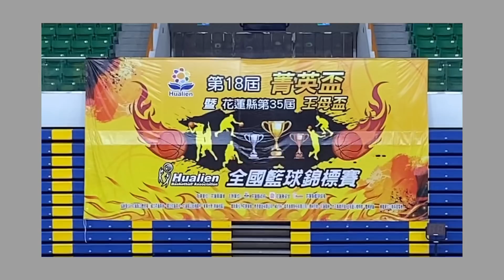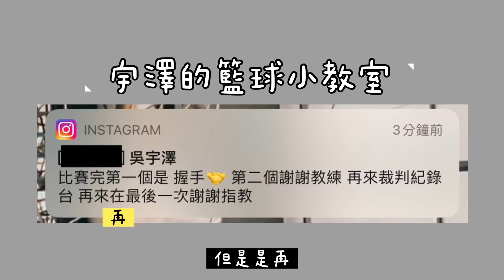110 泰山高中花蓮菁英盃 x GATSBY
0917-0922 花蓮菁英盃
想知道一群男生住在一起到底可以有多吵？沒有手機的時候他們都是怎麼度過的？什麼樣的隊友讓同學都不想承認？

安哥生日影片和中秋節祝福背後的花絮、還沒向大家正式介紹的高一新生，場邊、場下的日常都在影片當中與你們分享！